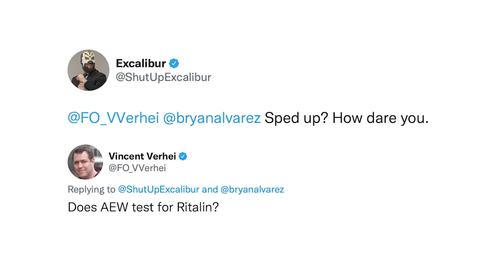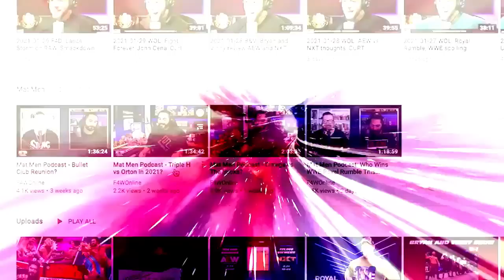The INTANGIBLES of the NXT Women's Breakout tournament: Bryan & Vinny Show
The start of the NXT Women's Breakout tournament began on this week's NXT. Bryan and Vinny run down the list of participants, their INTANGIBLES, and the first match between Sloane Jacobs and Fallon Henley. [May 12, 2022]